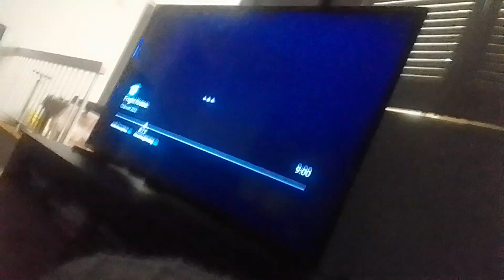team mysticons adventures of the fright crewe part 9 monster missy hunt for cece to kill (4)